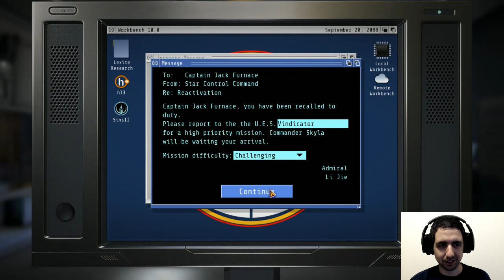Running the Gauntlet Star Control Origins Part 1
Just a Founder and long time Star Control Fan running through the new game.